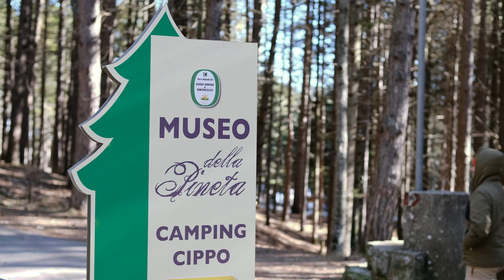Progetto Take it Slow - Sguardi dal mare - Parco interregionale del Sasso Simone e Simoncello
TAKE IT SLOW “Smart and Slow Tourism Supporting Adriatic Heritage for Tomorrow” è il progetto turistico finanziato dal programma di cooperazione europea Interreg Italia - Croazia, che coinvolge la Regione Emilia-Romagna individuando la Valmarecchia come destinazione turistica verde, intelligente, accessibile e slow.

All'interno di questo progetto abbiamo sviluppato il brand e slogan “Sguardi dal mare” per rappresentare le eccellenze, le bellezze e gli stili di vita della Valmarecchia, attraverso orizzonti paralleli rispetto al mare, per offrire ai visitatori uno sguardo nuovo.

📹 IN QUESTO VIDEO:  Abbiamo intervistato Lino Gobbi e Gianfranco Soriani, rispettivamente il Presidente e il Direttore dell'Ente di gestione del Parco interregionale del Sasso Simone e Simoncello, uno dei luoghi simbolo del turismo della Valmarecchia.

👉🏻 Scopri il progetto di comunicazione sul nostro sito